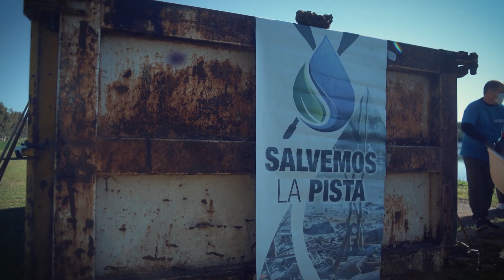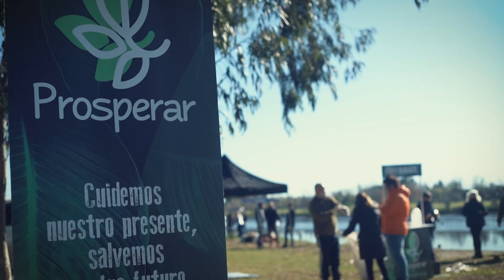Prosperar, AySA y concejales realizaron una nueva jornada de limpieza de la Pista Remo